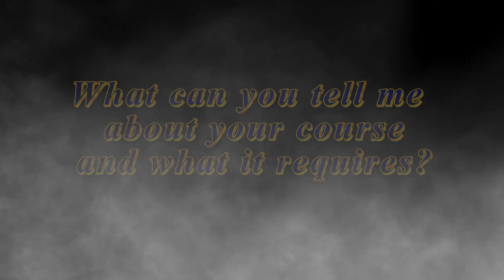Hugh Baird University Centre - Faculty of the creative Industries Promo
Come Join us at Hugh Baird university creative Industries.

Moving Image production
Graphic Design
Gaming Design